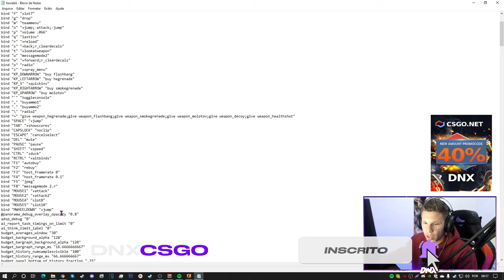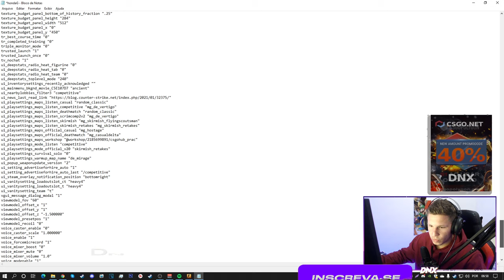Usei a CFG do HONDA, que PROMETE ser A MELHOR CFG do CS:GO.. (me surpreendeu)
Partida gravada em 2k , qualidade excepcional..

► E ai meus inscritos tudo certo? DN aqui e hoje vou jogar com uma cfg roubada no csgo, cfg de profissional, ex|atual da fúria não sei muito bem kkk , mais gostei muito da cfg, ele fez um vídeo em seu canal falando e prometendo que essa é a melhor cfg, quem sou eu para fala ao contrario !

Timers |
0:00 1:30 Explicação (Se inscreva no canal)
1:30 3:00 Sorteios e Explicações
3:00 14:00 Partida e game play testando